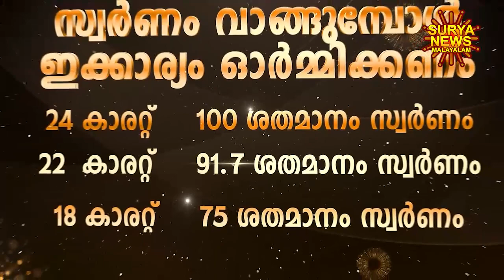Today goldrate | ഇന്നത്തെ സ്വർണ്ണവില 13/10/2023 | swarna vila | kerala gold rate | kerala gold price